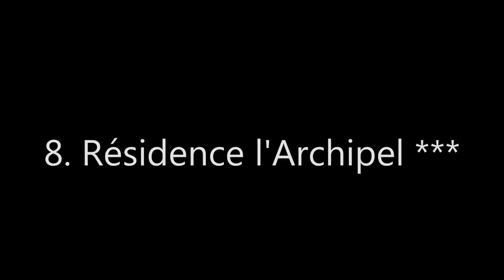Top10 Recommended Hotels in Saint-Gilles-les-Bains, Reunion, Africa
2. Hotel Le Boucan Canot
3. Le Saint Alexis Hotel & Spa
4. Relais de l’Hermitage Saint-Gilles (Ex-Novotel) ***
7. Hotel Le Recif, Ile de la Reunion ***
9. Résidence Tropic Appart Hotel ***
11. Ermitage Boutik Hotel/ Blue Beach ***

Address:
1. L’Hermitage 28 Rue Du Lagon, 97434 Saint-Gilles-les-Bains, Reunion
Located directly on the beach, LUX* Saint Gilles features Creole-style architecture in a tropical park full of coconut and casuarina trees. There are 4 themes restaurants and a swimming pool.
2. 32 rue de Boucan Canot, 97434 Saint-Gilles-les-Bains, Reunion
This property is a 9-minute walk from the beach. This waterfront hotel has panoramic ocean views and is 35.4 km from Saint-Denis. It offers air-conditioned rooms with flat-screen TV and features massage treatments and an outdoor swimming pool with lounge chairs and sun umbrellas.
3. 44, rue du Boucan Canot, 97434 Saint-Gilles-les-Bains, Reunion
This property is a 5-minute walk from the beach. Set on the beachfront, this luxurious hotel offers 2 outdoor swimming pools and a 500 m² spa with a sauna. Beauty treatments are possible upon request and Saint-Gilles is 3 km away.
4. L'Hermitage, avenue de la Mer, 97434 Saint-Gilles-les-Bains, Reunion
Relais de l’Hermitage Saint-Gilles is situated on the west coast of Reunion, only 100 m from L’Hermitage beach and lagoon. The hotel offers 2 outdoor swimming pools and a tennis court.
5. 77, Rue des Navigateurs, 97434 Saint-Gilles-les-Bains, Reunion
In Saint-Gilles les Bains, just a 6-minute drive from Eden’s Garden, Tama Hotel offers an outdoor swimming pool, garden and a terrace. The aquarium is only a 5-minute drive away.
6. 43 Avenue de Bourbon, 97434 Saint-Gilles-les-Bains, Reunion
Located in the famous sea resort of Saint-Gilles, along the west coast of the island of Réunion, this hotel features an outdoor swimming pool. A car rental service is provided.
7. 50 Avenue de Bourbon, 97434 Saint-Gilles-les-Bains, Reunion
Just 199 m from the beach, Hôtel Le Récif provides Creole villas within 7 acres of tropical grounds with 2 outdoor pools. It features a restaurant and a gazebo terrace.
8. 9, Rue de la Cheminée - Grand-Fond, 97434 Saint-Gilles-les-Bains, Reunion
This property is a 12-minute walk from the beach. Featuring a swimming pool surrounded by sun loungers and coconut trees, Résidence l'Archipel is 1.9 km from Black Rock Beach on the north-west coast of Reunion Island. The self-catering studios and apartments have their own bathroom and free Wi-Fi.
9. 102, Avenue de Bourbon – l’Ermitage , 97434  Saint-Gilles-les-Bains, Reunion
Located 80 m from the sandy beach in L'Hermitage-les-Bains, Tropic Appart Hotel offers air-conditioned accommodation. It features an outdoor pool and free high speed WiFi.
10. 28 A rue Eugene Dayot, 97434 Saint-Gilles-les-Bains, Reunion
Situated 300 m from the beach, Hotel Ylang Ylang is located in Saint-Gilles-les Bains and features an outdoor swimming pool, garden and terrace. Free WiFi access is available.
11. 40, Avenue de la mer, les filaos, 97434 Saint-Gilles-les-Bains, Reunion
Ermitage Boutik Hotel/ Blue Beach is situated 100 m from the lagoon and features accommodations with a private terrace overlooking the garden or swimming pool. There is also a hot tub and night club.